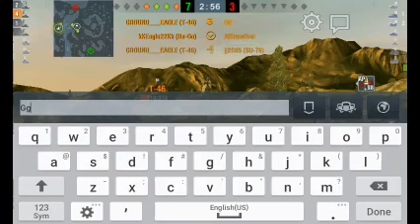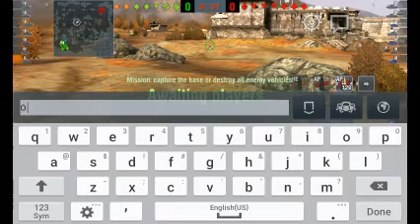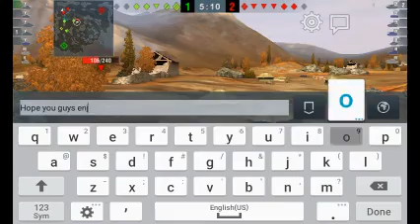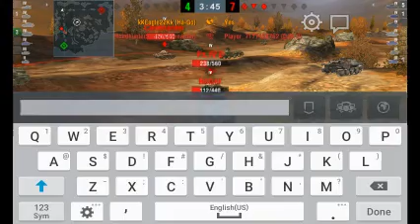World of Tanks Blitz: Low-Tier Platoon Battle with GROUND___EAGLE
Hope you guys like this video! I was using the Ha-Go with the 37mm gun and GROUNDED___EAGLE had the T-46. If any of you want to play comment your name below and I'll add you!